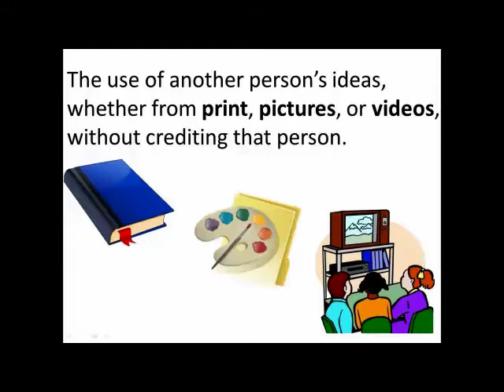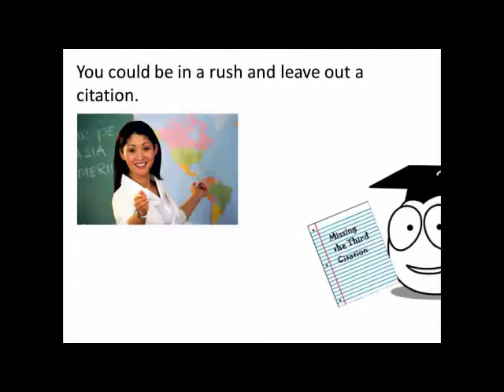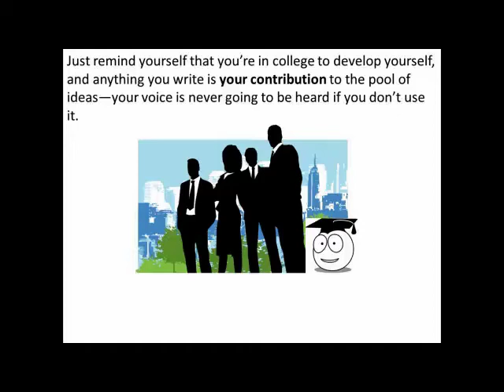NCWC Plagiarism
This tutorial will help you submit your best work possible by avoiding plagiarism, which encompasses so much more than you'd think!